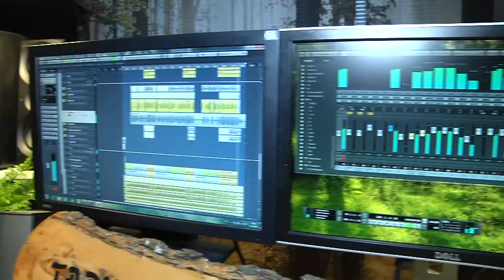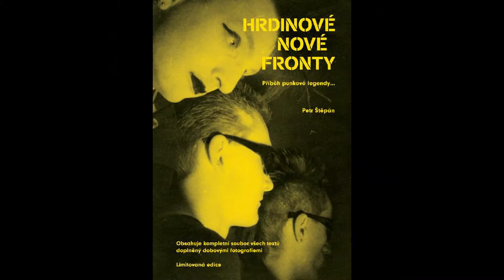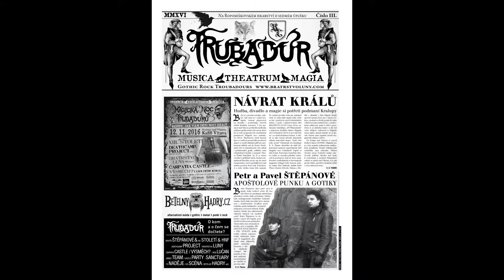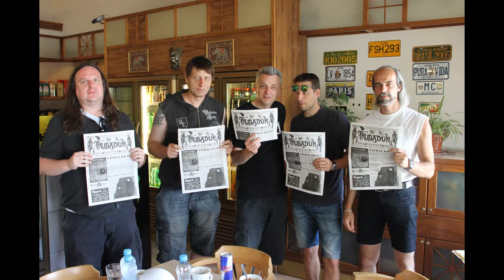Kralupy TV: TV MIX - Petr Štěpán a kapela XIII. STOLETÍ (13. 9. 2016)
Reportáž o kapele XIII. století.